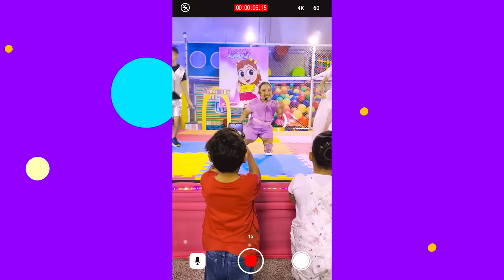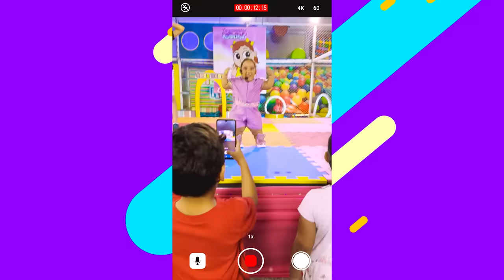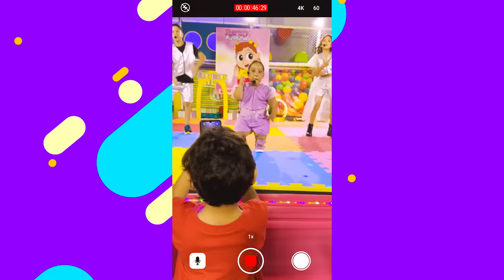Bastidores TIKTOK | Clipe Oficial feat Jessica Sousa e Henrique Cauã Jéssica Gogar e Laurinha e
Bastidores TIKTOK | Clipe Oficial (feat. Jessica Sousa e Henrique Cauã) - Jéssica Gogar e Laurinha e Helena e Gabriel